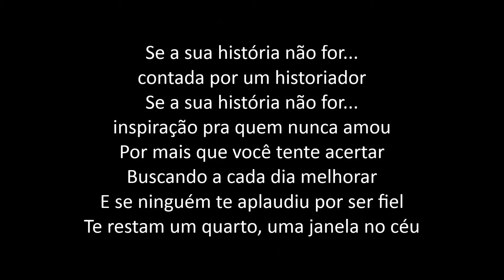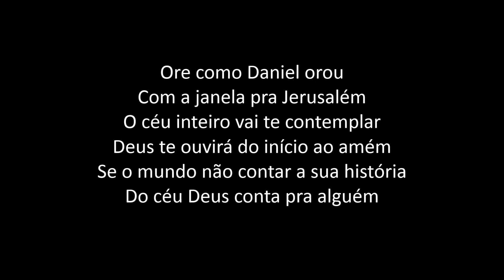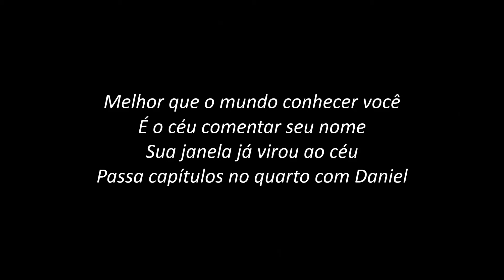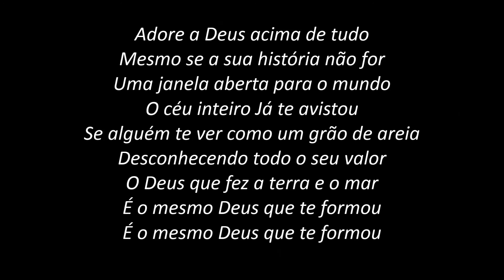História - Eliane Silva (PLAYBACK com LETRA)